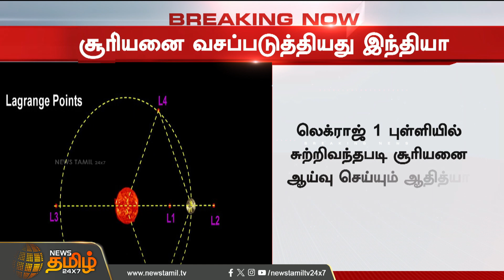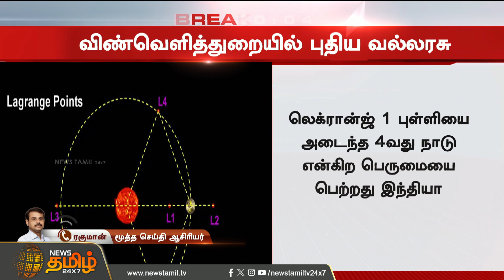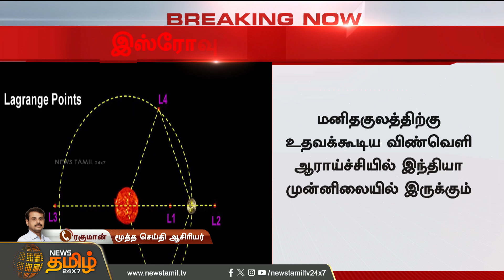சூரியனை ஆய்வு செய்யும் ஆதித்யா L1-ல் 7 ஆய்வுக் கருவிகள் | Aditya L1 | Mission Sun | ISRO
சூரியனை ஆய்வு செய்யும் ஆதித்யா L1-ல் 7 ஆய்வுக் கருவிகள்